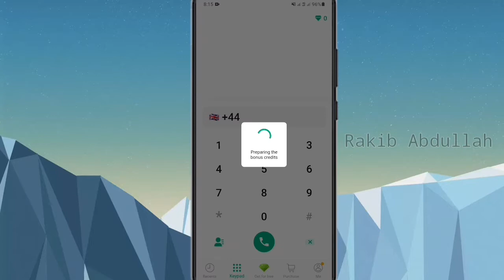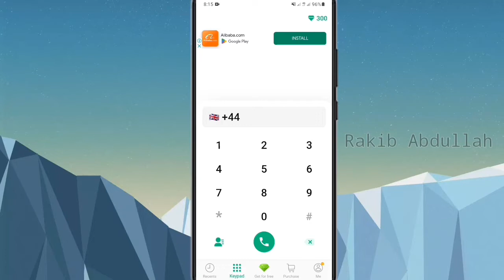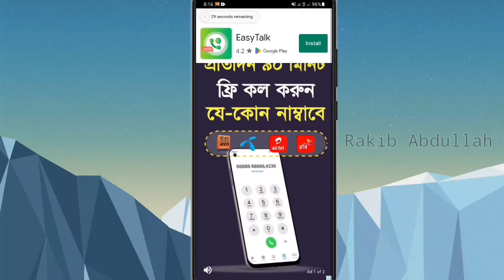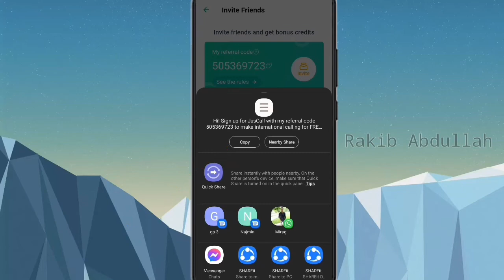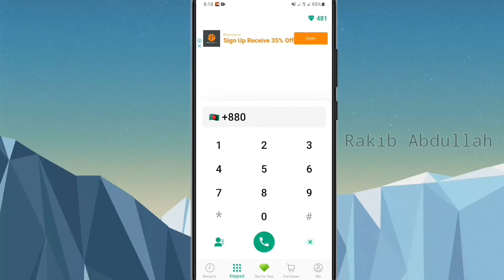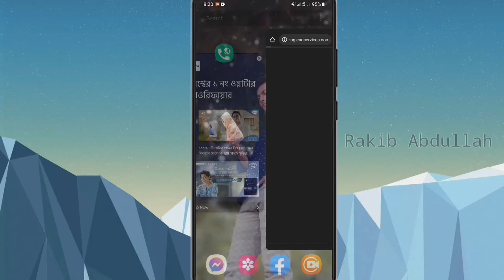number gopon rake call | ফ্রি কল করুন যেকোন নম্বরে | number hide call bangla | free call app.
In this video i show, how to free phone call from internet, free call app,  number gopon rake call, number hide call bangla, unlimited free call bangladesh, ফ্রি কল করুন বিশ্বের যেকোন দেশে, ফ্রি কলে কথা বলুন টাকা ছাড়া,